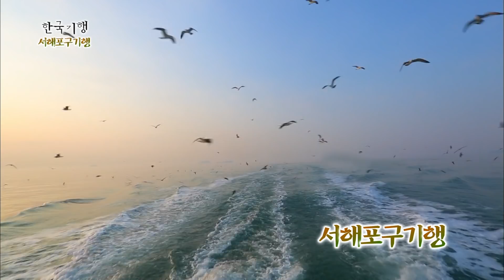[Full] 한국기행 - 서해포구기행 - 제2부 장고항은 4월이다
서해포구기행 - 제2부 장고항은 4월이다 20140422